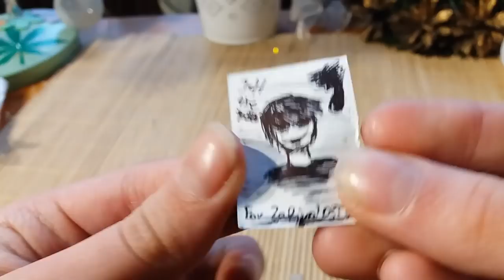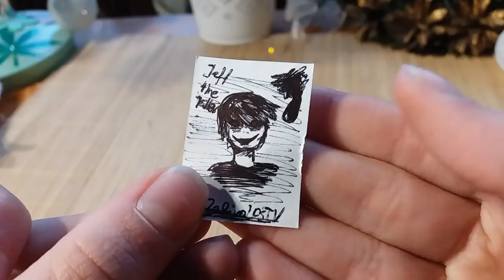LPS: #6 💌Poczta Zafi💌Czy tam jest...?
W dzisiejszym odcinku rozpakujemy sobie kolejną paczkę od widzki i jednocześnie mojej przyjaciółki Natalci :3
ALE MUSISZ JESZCZE SPEŁNIĆ JEDEN WARUNEK.
W załączniku umieść zdjęcie paczki z prośbą o adres. Możesz też umieścić informację, kiedy masz zamiar wysłać paczkę/list. Przyjmuję również zapytania o wysłanie "autografów" itd. jeśli komuś bardzo zależy. C:

Od dzisiaj będę sprawdzać codziennie ten e-mail, więc odpowiedź otrzymacie wciągu 48h.

A tak ogółem, zmieniłam opis na taki bardziej walentynkowy! Podoba wam się? Jeśli doszłaś do tego momentu napisz opis, a ja przypnę ci serduszko. :p

💓Widz Miesiąca:
❤ Luty 2018

💗Muzyka:
💌Intro: Biscuit - Sunset Lover
💌Outro: Arc North - Never Gonna
💌Petit Biscuit - Palms

💗Edytor:
💌Cały filmik; PowerDirector Bundle
💌Intro i outro: Patrz, twórczynie...

💗Kod do PowerDirector Bundle:
💌PMYZHBWE

💗Edytor zdjęć:
💌Fotorus
💌Aviary
💌Photo Editor

💌brak

💗Źródła:
💌brak

♢Skype
♡ zafiralpstv ✅

♢G-mail
♡ Zafira LPSTV ✅

♢Hangoust
♡ Zafira LPSTV ✅

♢MovieStarPlanet
♡ angela08042005 ✔

♡Nie przyznaje się do tego xD ✅

♡Zafira Lpstv ✅

♡Zafira LPSTV ✔